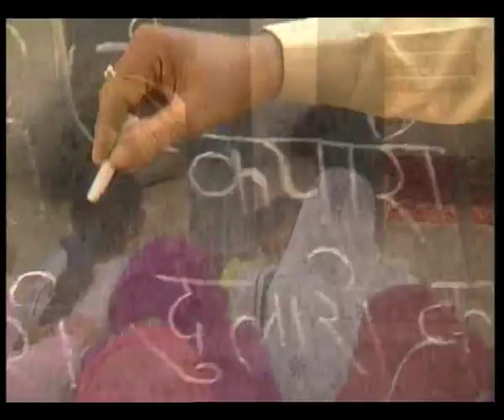VIDEO SPOT 60 sec HINDI HEROES OF OUR TIMES